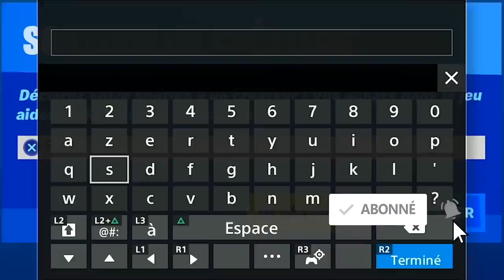GLITCH XP ILLIMITÉ MATELAS FORTNITE AFTER PATCH, COMMENT GAGNÉ 1000000 XP PAR MINUTE SANS RIEN FAIRE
Nouveau glitch du matelas fortnite et gagner des xp en illimité super rapidement et facilement sur fortnite 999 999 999 xp

Code des île pour faire le glitch des matelas sur fortnite et gagner 1 millions xp sans faire faire : 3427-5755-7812

▬▬▬▬▬▬▬ • BIENVENUE 😍 • ▬▬▬▬▬▬▬

▬▬▬▬▬▬▬ • PARTENAIRES 💪 • ▬▬▬▬▬▬▬

👉StealthGamer:
"SOISCOOLMEC"
"STRIKESOISCOOL"

TikTok "SoisCoolMecYTB"
👻Snapchat "soiscoolmec"

.▬▬▬▬▬▬▬ • TOP DON 💰 • ▬▬▬▬▬▬▬

▬▬▬▬▬▬▬ • MUSIQUE OUTRO 🎵 • ▬▬▬▬▬▬▬